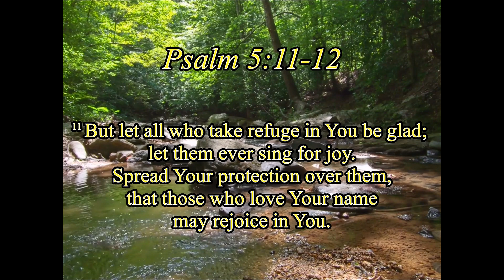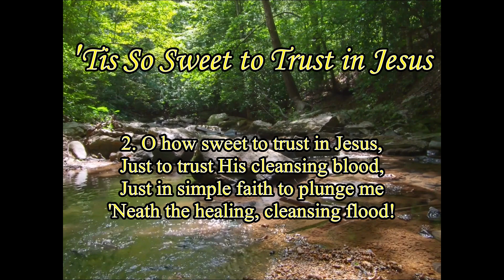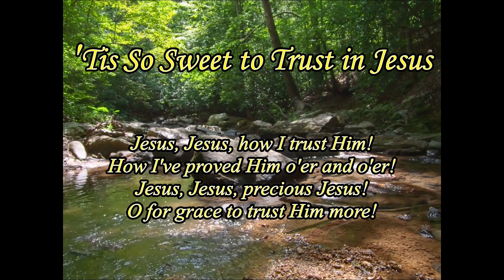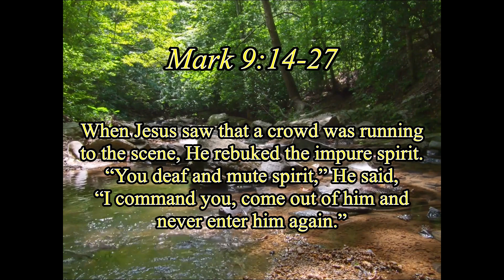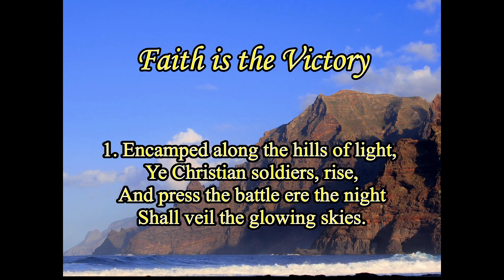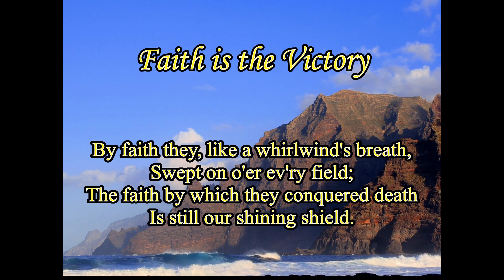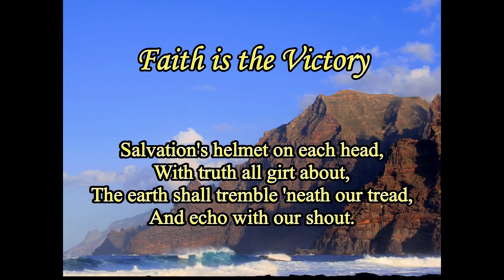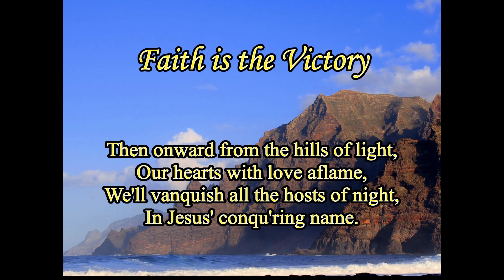03 May 2020 "Faith Like a Shield" Mark9:14-27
All Scripture quotations, unless otherwise indicated, are taken from the Holy Bible, New International Version®, NIV®. “NIV” and “New International Version” are trademarks registered in the United States Patent and Trademark Office by Biblica, Inc.™